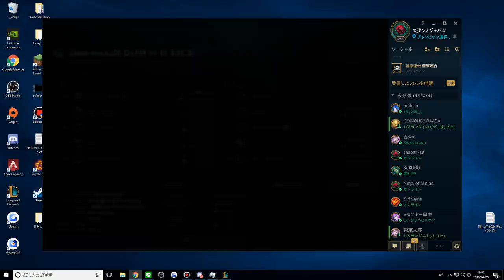【LOL】第三回GameArena杯に豪華メンバーで出場しました。前編